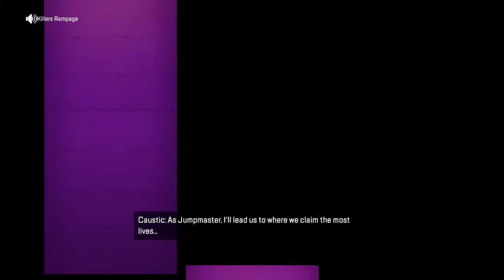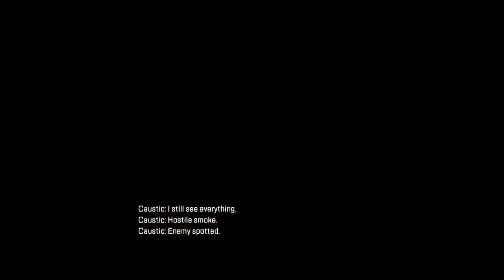Braindead Caustic main claps BACK... on special occasion